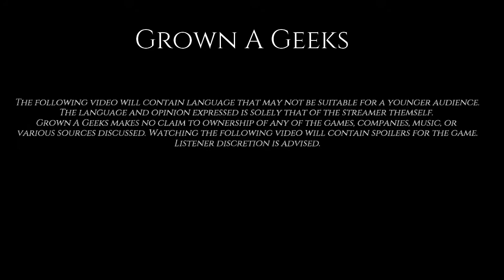Throwback Thursday Gaming episode 8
Majin Vegeta continues his quest through Spira on Final Fantasy X